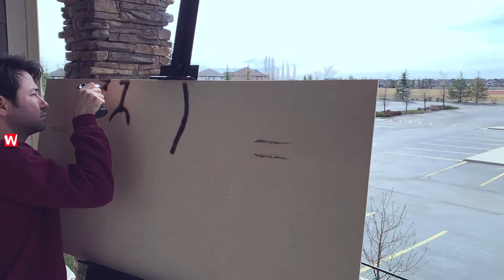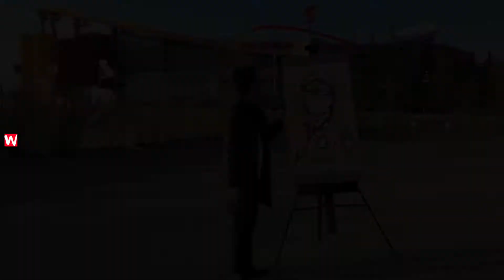The Invisible First Responders | Guzar Jayega | Amitabh Bachchan | weheartist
Amitabh Bachchan